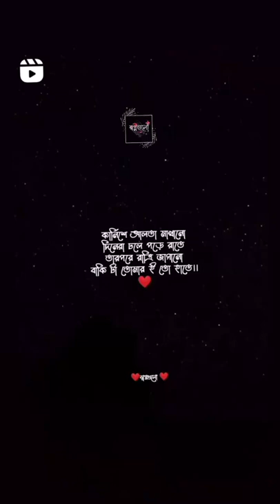karnise alta makhano done ra dhole pore rate.... 🥰🥰🥰🥰